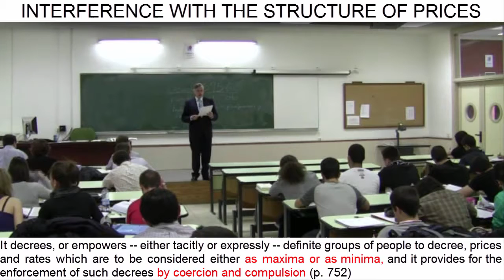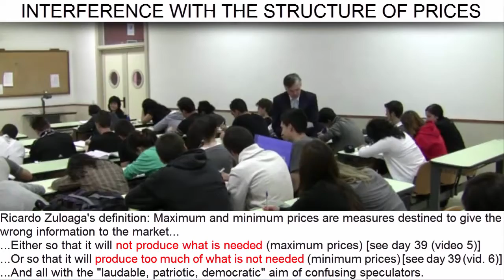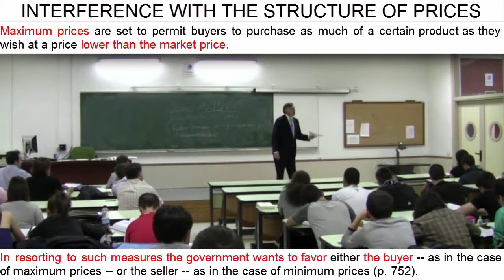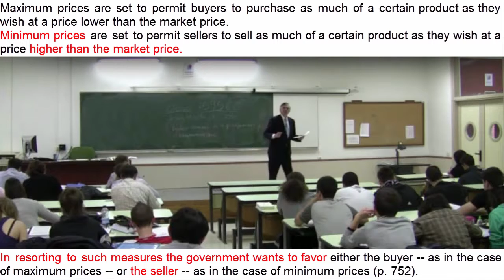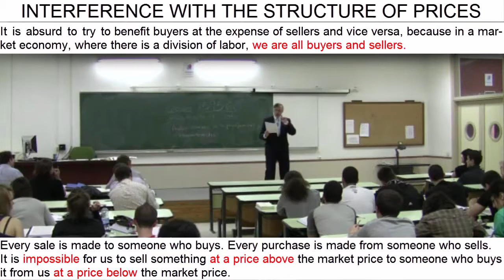Day 39 (video 4) - Interference with the Structure of Prices (1/3) - Introduction